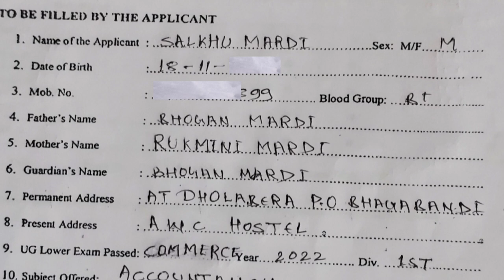Admission in PG 3rd semester 2024 session (2022-2024)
form kase bharna hai
Admission pg 3rd semester
gen loleg video
form bharna sikho